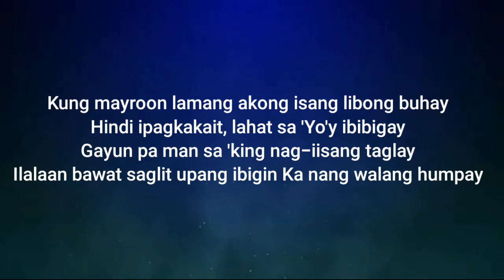Kalakip ng Awitin by Musikatha (Lyric Video) | Cover by Jon Pangilinan